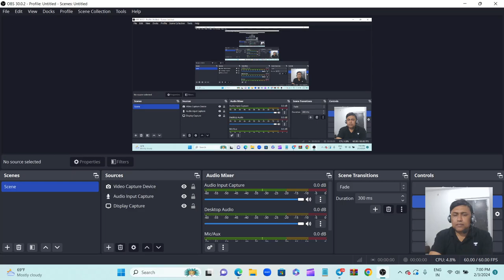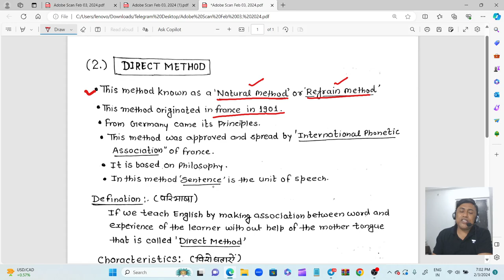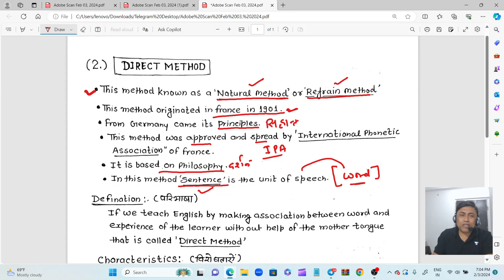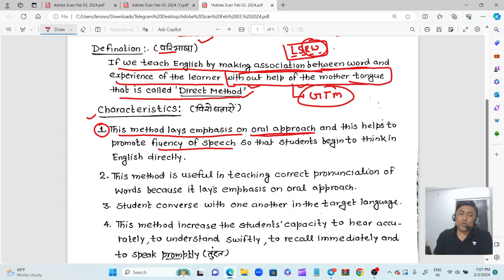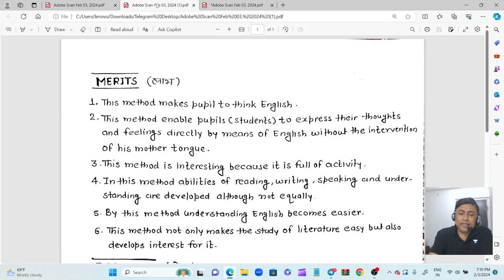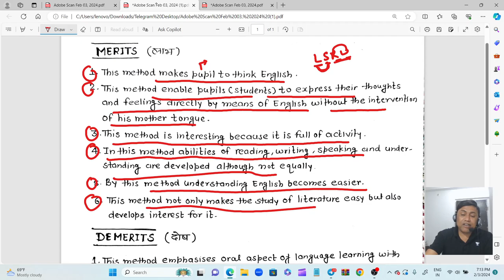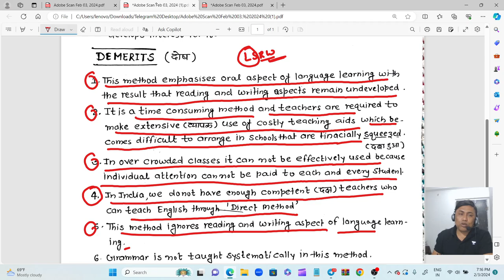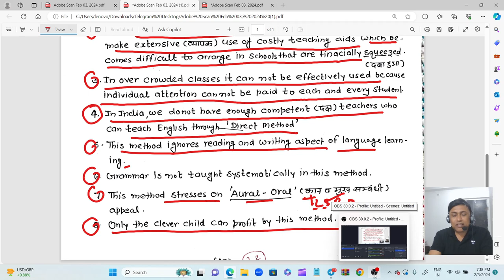English Teaching Method - Direct Method | For 2nd Grade Teacher & REET Exam 2024 | By T. C. Nagiya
English Teaching Method - Direct Method | For 2nd Grade Teacher & REET Exam 2024 | By T.C. Nagia sir